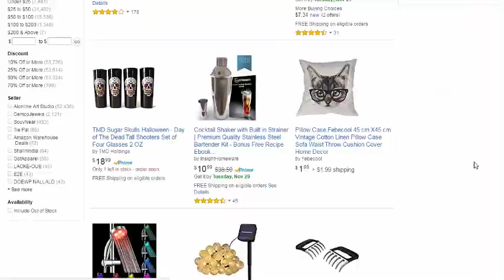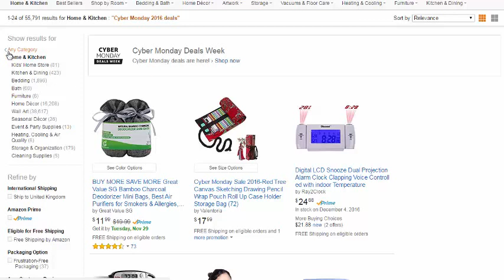Cyber Monday 2016 deals SAVE 25% TO 90% - black friday amazon 2016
black friday history
green monday 2016
cyber monday 2016 deals
christmas 2016 vacation deals
christmas toys 2016
christmas 2016 calendar
christmas 2016 cruises
christmas 2016 gift ideas
christmas 2016 movies
december 2016
feature gadget guide for christmas 2016
2014 calendar
christmas 2016
christmas 2016 calendar
christmas 2016 trends
amazon store
amazon shop vac
amazon shopbop
amazon shop and save
amazon shop with points
amazon shop by brand
amazon kindle shop
amazon shop and ship

 Destiny USA, retail, ShopperTrak, shopping, Store Front, Target, Thanksgiving 2015